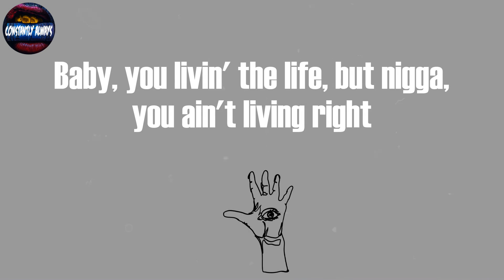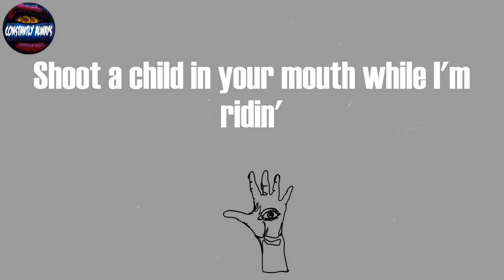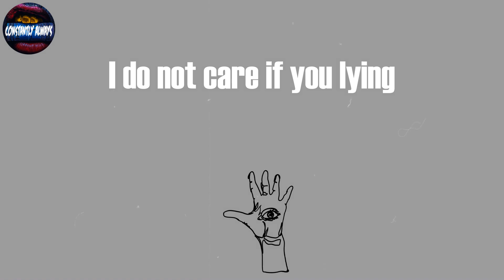Lil Nas X, "MONTERO" (Lyrics)